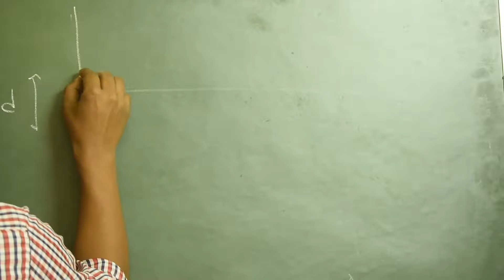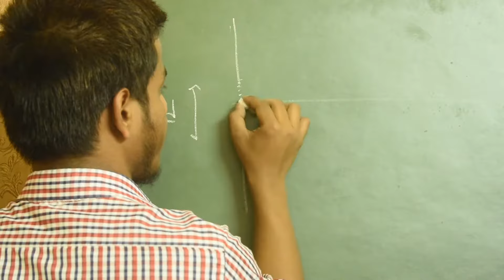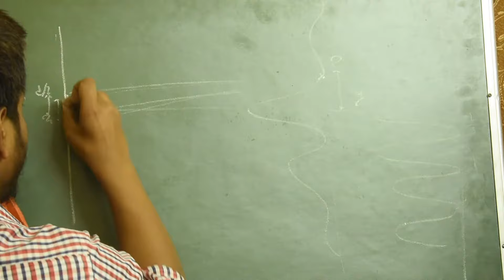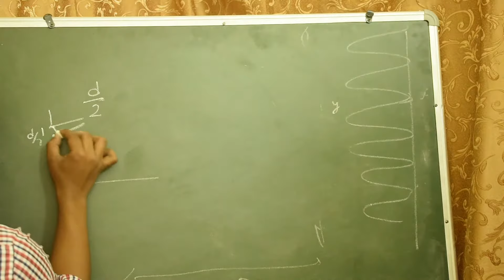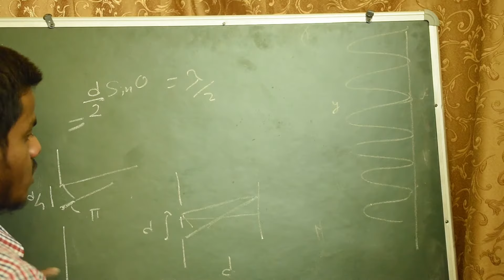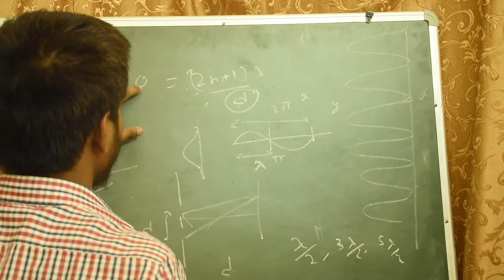diffraction ||single slit demonstration ||Part 4 ||in Hindi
Do you want to see the  diffraction pattern. Watch full demonstration explained with theory.
Go 5:36 to see demonstration

camera, shooting by Akhil A D
lecture video by Akshay kumar
special thanks to archit for his DSLR camera .